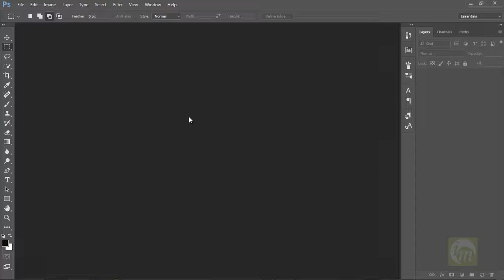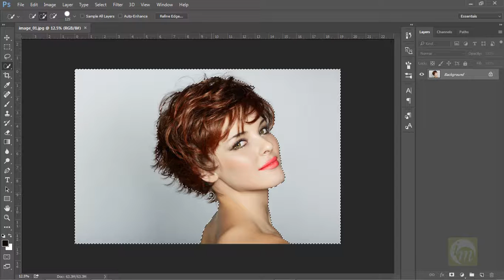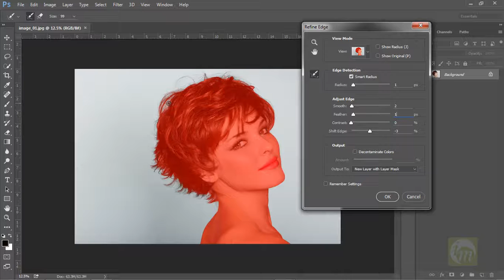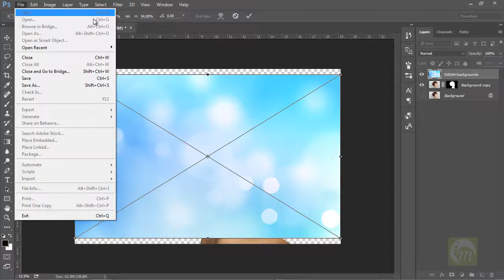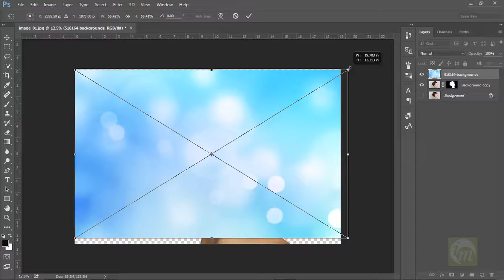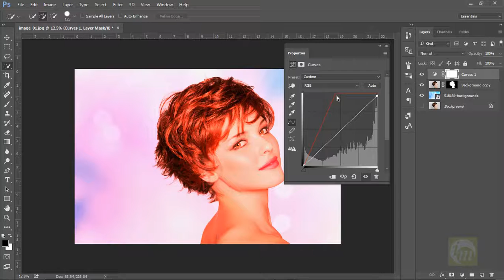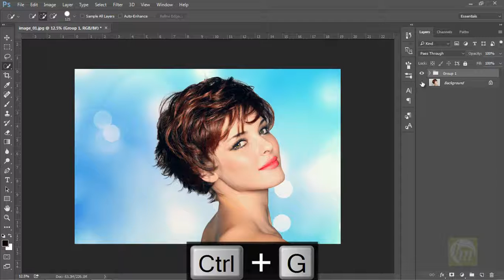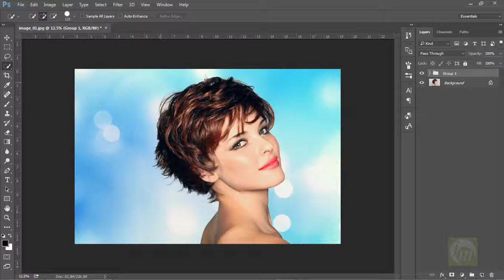Photoshop Tutorial:Chapter 19(Tamil)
Hi friends in Photoshop Tutorial:Chapter 19(Tamil) we are going to see
*Changing background